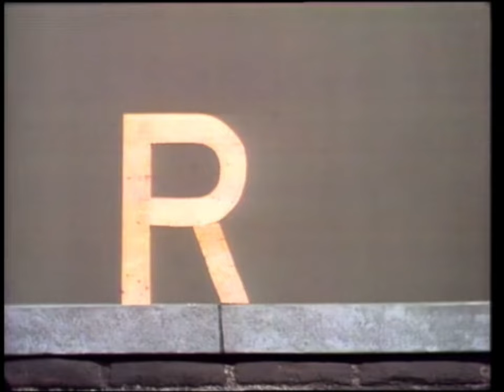Sesame Street all Kermit’s Lectures Season 1 Complete Collection (1969-1970)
Thinks for blowing this video up a little